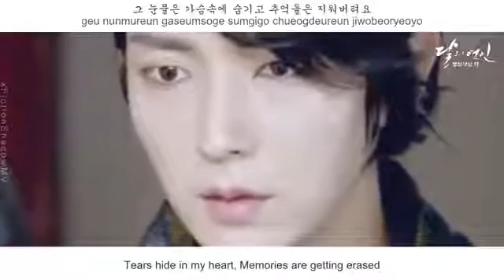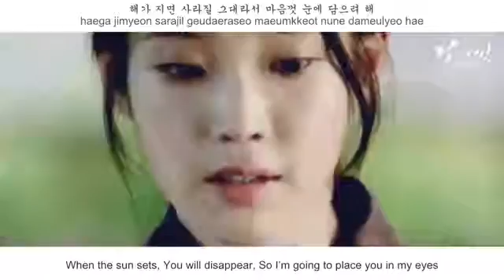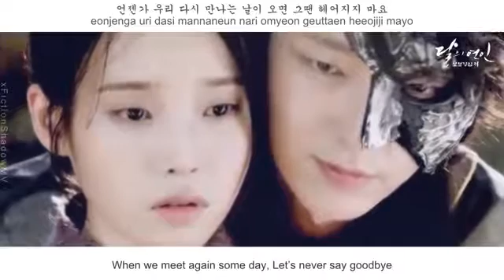Ost scharlet ryeo,wind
Drakor